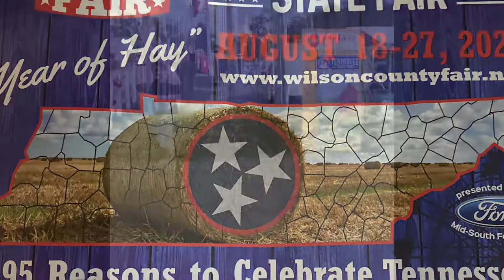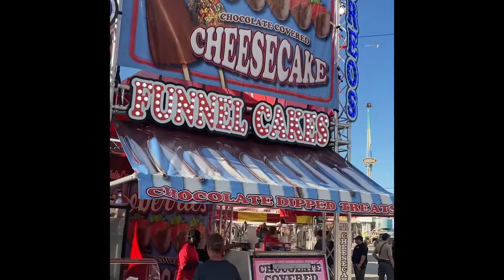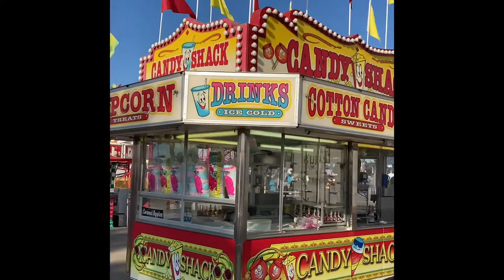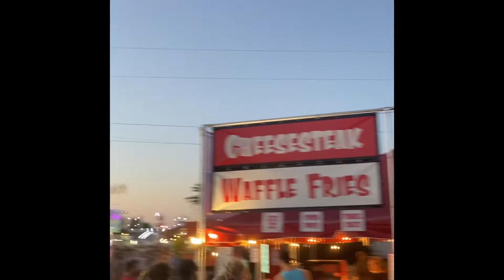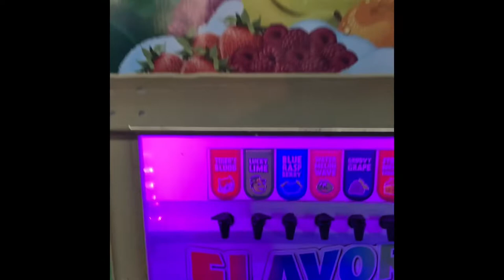Tennessee State Fair Vlog/walkthrogh Lebanon/Wilson County 1/2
Vlog of everything the State Fair has to offer and my experience with details!